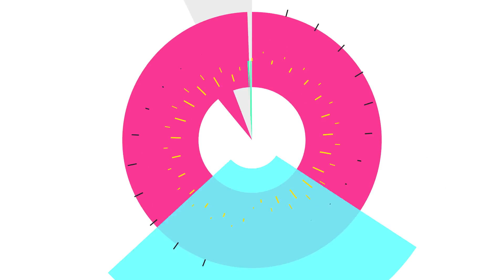Flat Logo Opener (After Effects template)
Color Control
Fast render